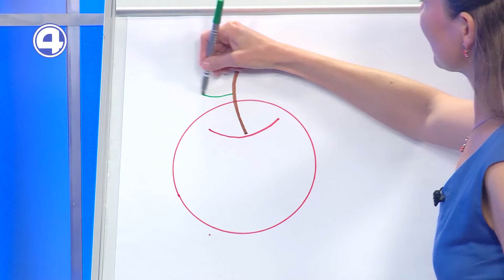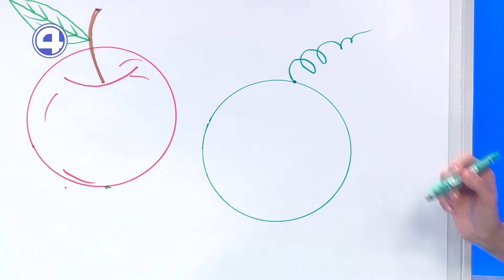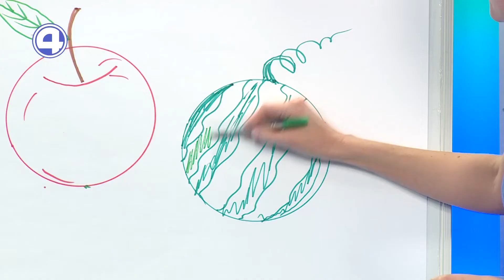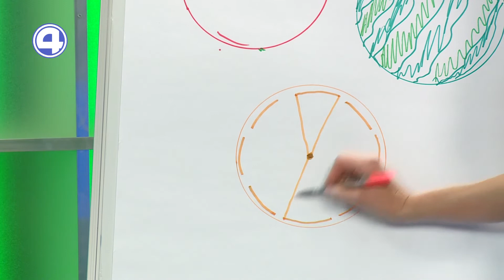КАК НАРИСОВАТЬ ФРУКТЫ ЗА ПАРУ МИНУТ? Лайфхаки по рисованию со стаканом и тарелкой.Капашилки 10.08.22